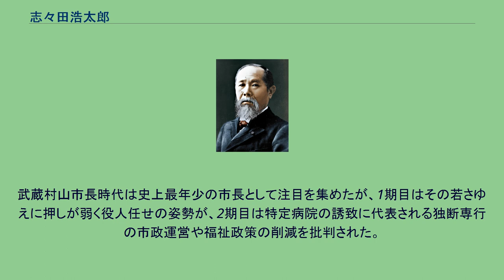志々田浩太郎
志々田 浩太郎（ししだ こうたろう、1966年5月26日 - ）は、日本の政治家、郵政官僚。
元東京都武蔵村山市長（2期）。
桃源堂ホールディングス代表取締役。
東京都武蔵村山市生まれ。
東京都立立川高等学校を経て、1991年北海道大学文学部卒業。
北大卒業後、郵政省に入省し、通信政策局に配属される。
1993年に郵政省を退官し、結党から間もない日本新党に入党。
日本新党の政策綱領の作成に携わった。
1994年、27歳で武蔵村山市長選挙に無所属で立候補し、初当選。
全国で史上最年少の市長となった 。
1998年の武蔵村山市長選で再選。
2002年の武蔵村山市長選にも3選を目指して出馬したが、元武蔵村山市助役の荒井三男に敗れ、落選。
落選後は家業である事務用品卸売会社役員を務める。
同年11月、石原慎太郎東京都知事らの名前を無断で選挙公報の推薦人の欄に掲載した公職選挙法違反（虚偽事項の公表）の容疑で逮捕された。
武蔵村山市長時代は史上最年少の市長として注目を集めたが、1期目はその若さゆえに押しが弱く役人任せの姿勢が、2期目は特定病院の誘致に代表される独断専行の市政運営や福祉政策の削減を批判された。